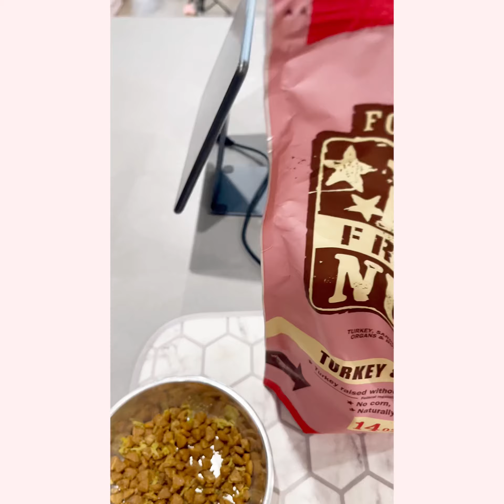pomeranian First Birthday 🎂🎉